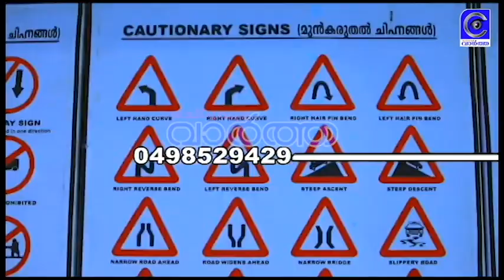പ്രാപ്പോയിൽ തോട് നികത്തിയതോടെ വെള്ളം സമീപ പറമ്പിലൂടെ കയറി ഒഴുകി